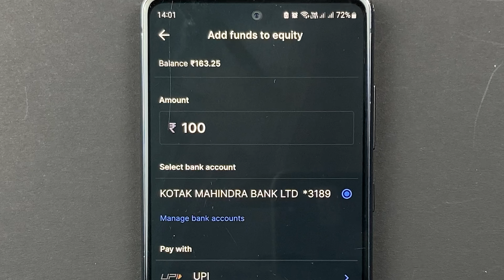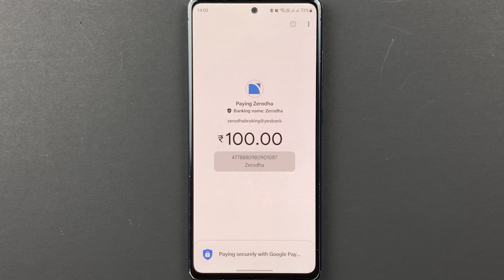Add Funds in Zerodha Kite App - Paise Kaise Dale?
How to add money or funds in Zerodha Kite demat app or account? In this video, I have explained the process of adding money in Zerodha Kite app. These funds could be further used for buying shares or stocks or mutual fund. Check this video in Hindi for more details.